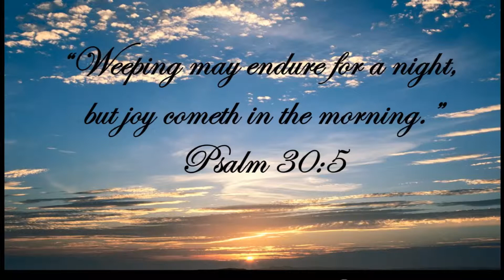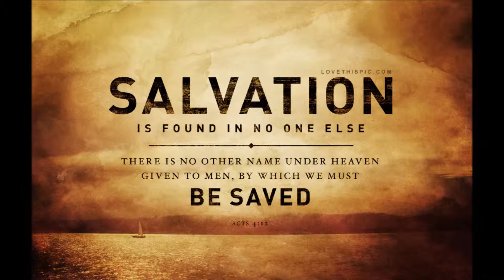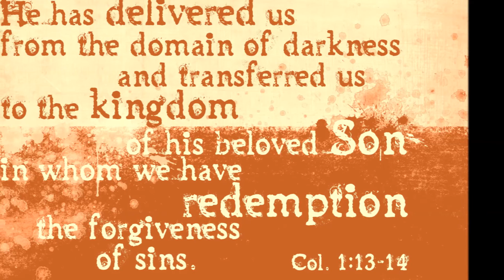John Riley -Tear Stains on the Altar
From the new CD "Time Wide Open", download it today Taken from observations of Young people at the alter while I lead an invitation song at the Happy Church in Jackson KY.  A call to repentance, salvation, and a closer relationship with God.